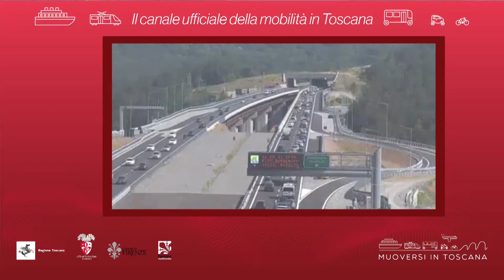Muoversi in Toscana - Edizione delle 19 del 5 agosto 2019